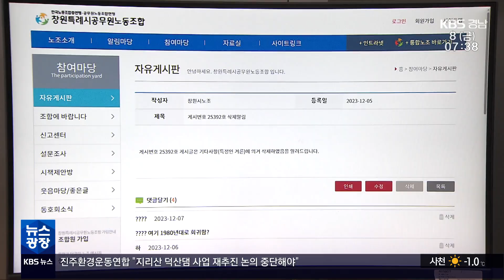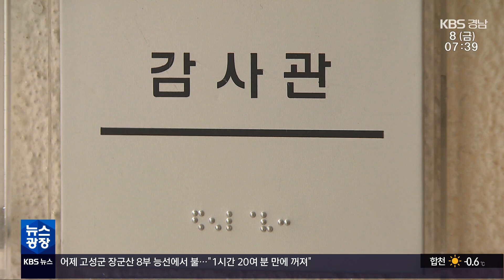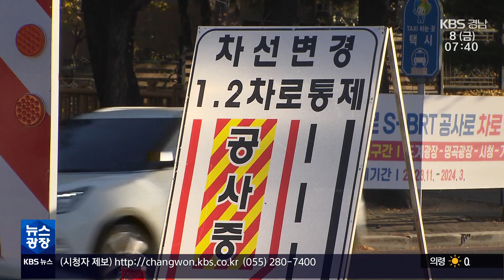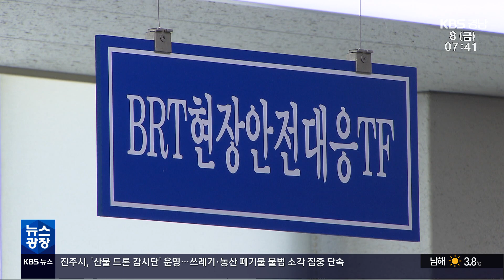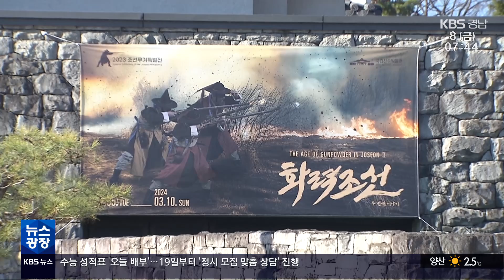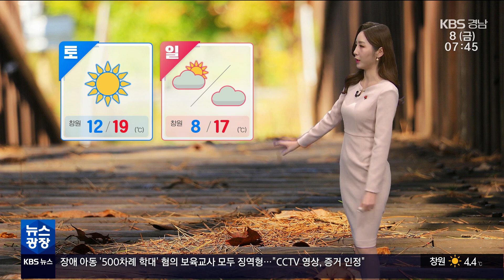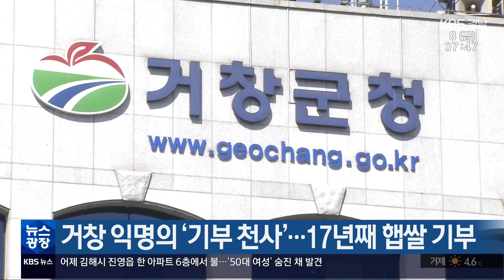2023.12.08 (금) | 감사에 또 감사…얼어붙은 창원시정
(0:04)*감사에 또 감사…얼어붙은 창원시정 / 손원혁 기자

(2:19)*창원 S-BRT 공사 정체에 안전사고까지 / 김효경 기자

(5:16)*[경남 주말&문화] - 조선 화약무기…변혁의 불꽃과 한계 / 진정은 기자

(7:37)*[날씨]

(9:05)*[단신]
-김해 아파트 불…50대 여성 숨져
-거제 아파트에서 불…19명 연기 흡입해 병원 진료
-진주시, '산불 드론 감시단' 운영…불법 소각 단속
-거창 익명의 '기부 천사'…17년째 햅쌀 기부